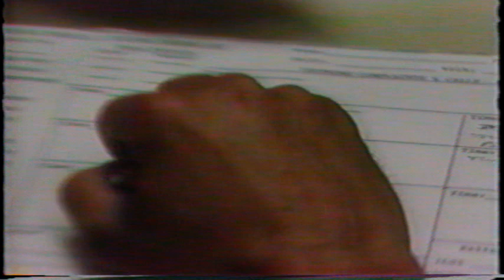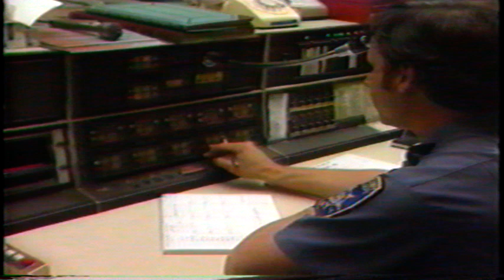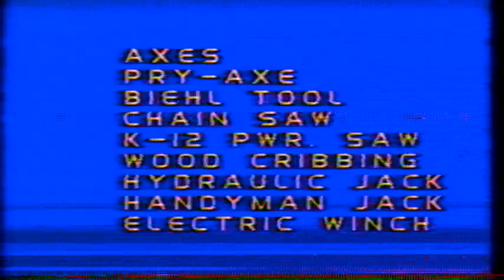Odessa Fire Department Extrication Demonstration Video - 1985 - Odessa NY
This video was produced by the Odessa Fire Department in 1985 to demonstrate their rescue equipment. This is posted for historical purposes.

** Note ** The emergency phone number shown in the video is no longer valid. Dial 911 for all emergencies.